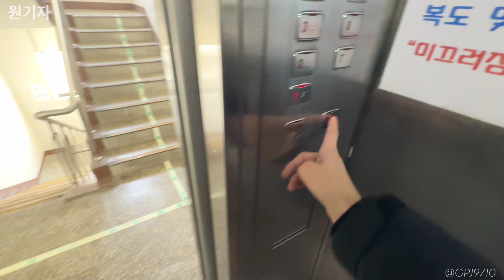[2005] 경기도 수원시 장안구 화남2차아파트 오티스LG엘리베이터 Di1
1991년식 승강기를 운행하다가 2005년에 일찍이 교체된 모습입니다.
Di1으로 교체가 되었으며, 디자인은 당시 흔하던 Di1의 디자인을 하고 있습니다.

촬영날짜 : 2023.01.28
촬영기기 : 아이폰 14 프로 맥스
위치 : 경기도 수원시 장안구 파장천로44번길 33
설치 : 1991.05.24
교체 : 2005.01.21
용량 : 11인승 750KG
속도 : 60m/min
형식 : 권상식-VVVF
모델 : Di1
제조사 : (주)케이이에스
번호 : 2066-961
운행층 : 1~11F
종류 : 승객용
보수업체 : 신화엘리베이터(주)